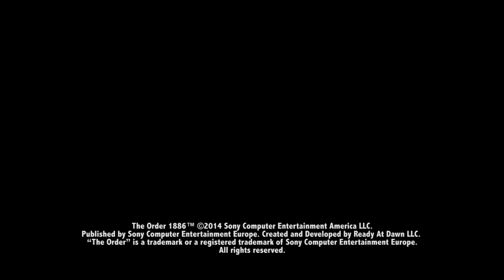The Order 1886 - Galahad Sackboy Pre-Order Exclusive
Pre-Order The Order 1886 at JB Hi-Fi and receive an Exclusive Galahad Sackboy.